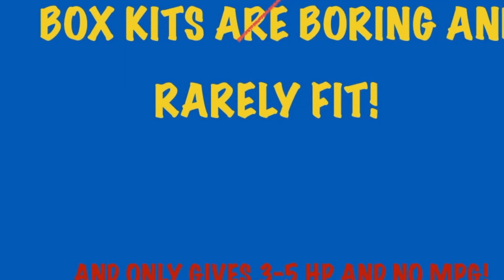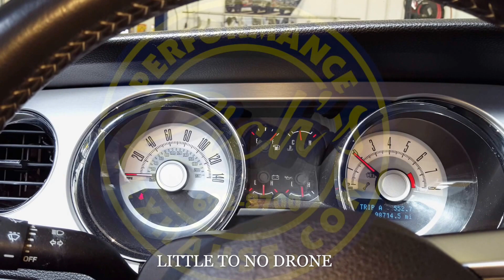10 FORD MUSTANG GT RACE DEMON PERFORMANCE EXHAUST SYSTEM BY RICHS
RICHS exclusive race demon performance exhaust system. We start from the forged x pipe into 2 1/2 exhaust pipe then we bring in our exclusive race demon mufflers then we finish with our 4 inch soft cut stainless steel tips. Our systems offer 16 hp and 1.5 mpg gain.

VEHICLES MUST BE IN HOUSE TO ASSURE PROPER FITMENT WE DON'T SHIP OR SELL OUR PRODUCTS ONLINE.